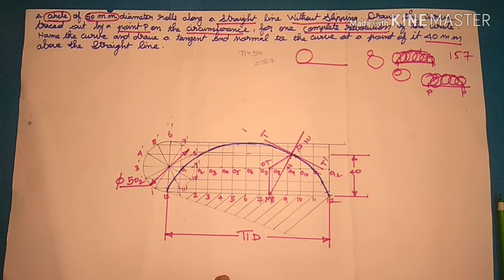Video 7 | cycloid|engineering graphics |Anna university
A circle of 50mm diameter rolls along a straight line without slipping. Draw the curve traced out by a point P on the circumference, for one complete revolution of the circle. Name the curve and draw a tangent and normal to the curve at a point on it 40mm above the straight line.